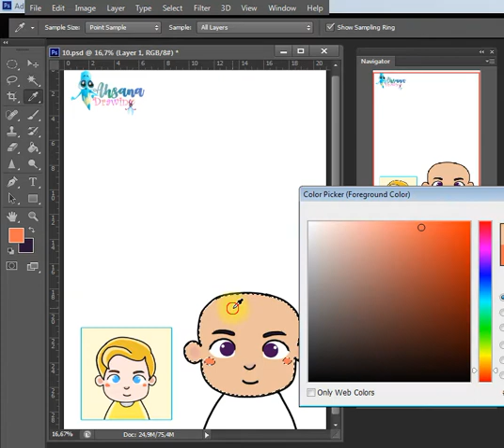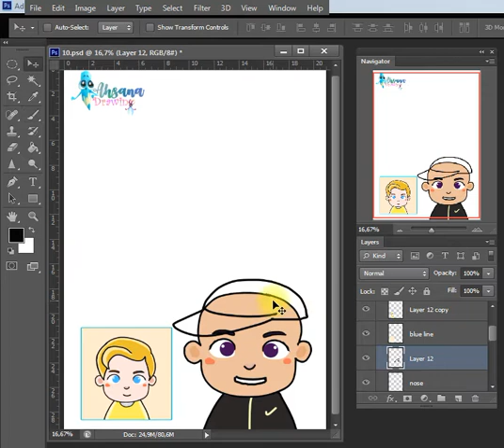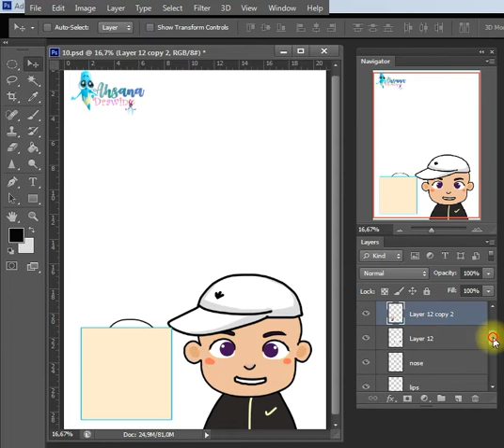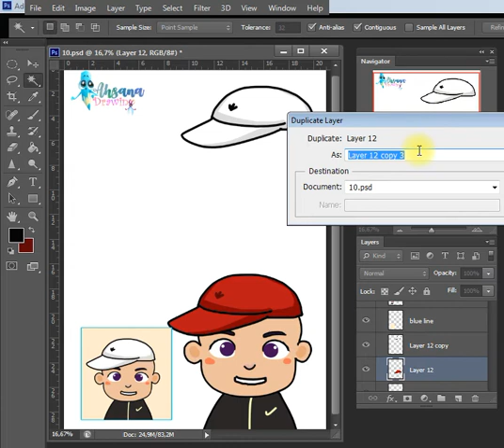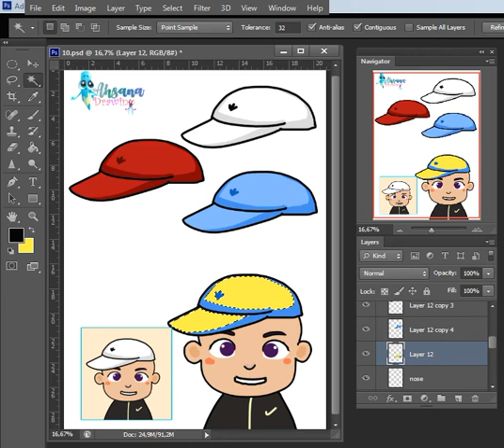HOW TO DRAW KIDS 8 | HUMAN PHOTOSHOP DRAWING | EASY DRAWING TUTORIAL STEP BY STEP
Hi Everyone !!

In this Video, We will show You "How to Draw Kids" Step by Step with Easy Drawing Tutorial for All Ages.

Hope You enjoy this Drawing Tutorial Video and We will very grateful and very proud if this video can help You to improve Your Drawing skills,